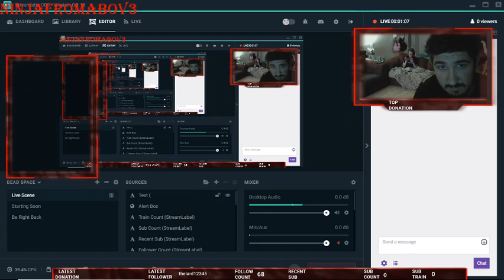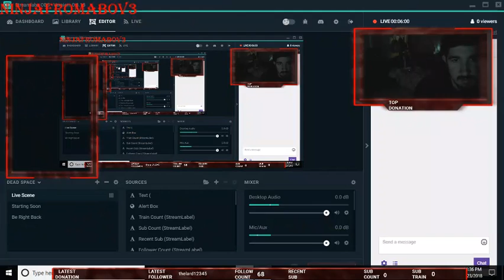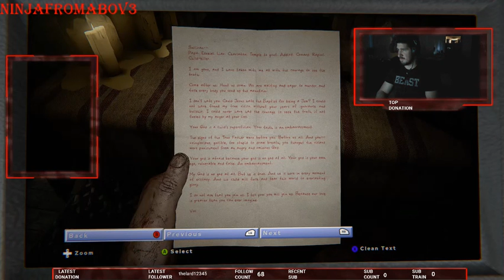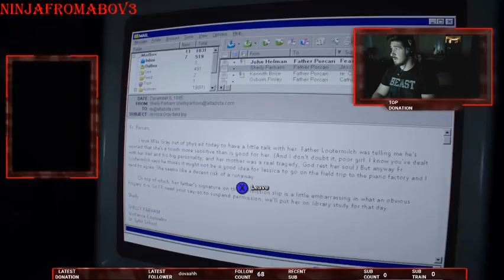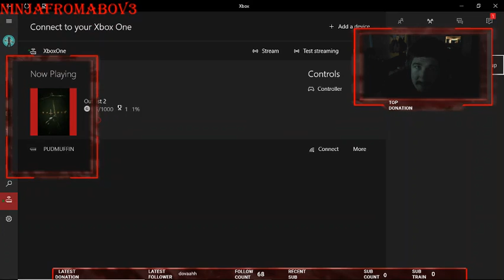Ninja Plays Outlast 2| Start it off with a jump scare ;)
Ninja plays a walkthrough of the newer game Outlast 2 starting off at the second area of the second mission. Lots of scares live and chat talk was great. I hope everyone enjoys and you can come see me live at my twitch!